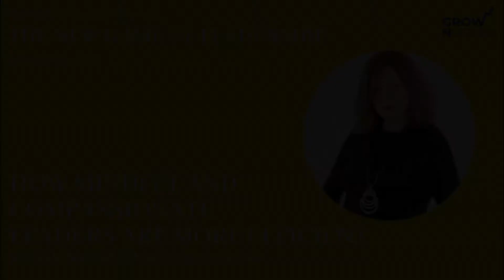How mindful and compassionate leaders are more efficient – Dr. Natasha Papazafeiropoulou. Preview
Dr Natasha Papazafeiropoulou is a Mindfulness mediation expert
"I’m happy to offer a free personal session to 2 of the participants in my talk, who will be randomly selected from the registered emails."

To watch the full webinar, register for 'The New Game of Leadership Summit' and receive all 14 video replays of the speakers

Grownlearn was born with the idea to redefine success, and the way is pursued and achieved in corporations. We believe that companies that are human centered – employees, leadership and customers – perform much better and achieve greater long-term success